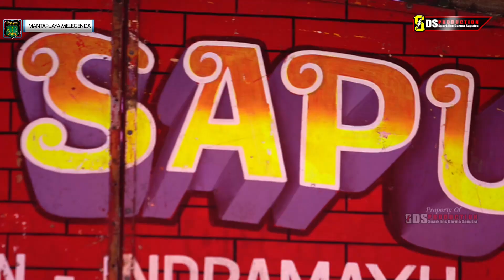KALAH MATERI || PIPT EVITA || SANDIWARA DARMA SAPUTRA || UNJUNGAN BUYUT SURAPATI